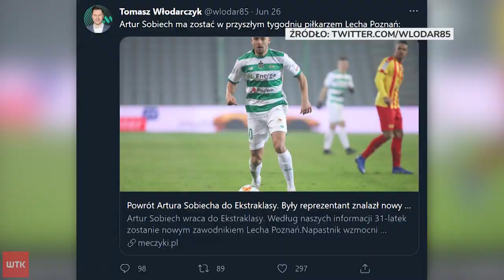Czy Artur Sobiech byłby wzmocnieniem dla Lecha Poznań?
Kibice Lecha Poznań z utęsknieniem czekają na kolejne ruchy transferowe klubu. Małe poruszenie wywołał w sobotę Tomasz Włodarczyk z serwisu Meczyki.pl, według którego szeregi Kolejorza zasili niebawem były napastnik reprezentacji Polski - Artur Sobiech. Czy zakontraktowanie byłego napastnika Hannoveru 96 byłoby dla klubu ze stolicy Wielkopolski dobrym ruchem?